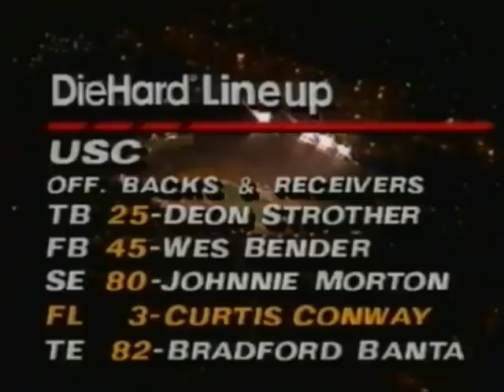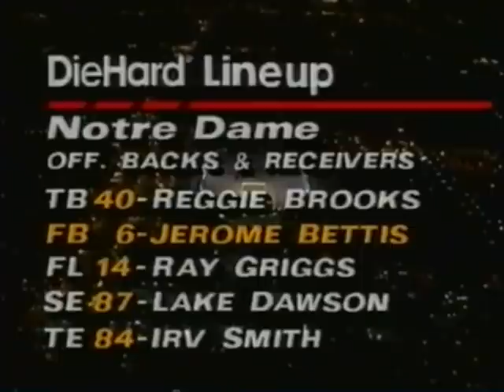1992 #5 Notre Dame @ #19 USC No Huddle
1992 #5 Notre Dame Fighting Irish @ #19 USC Trojans